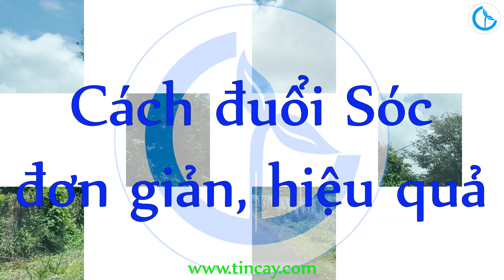CÁCH ĐUỔI SÓC ĐƠN GIẢN, HIỆU QUẢ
Ghé thăm vườn anh Nguyên tại Krông Pắk- Đắk Lắk, Tin Cậy được anh dẫn đi tham quan khu vườn Sầu Riêng, điểm đặc biệt là ở đây vẫn còn những cây có trái còn sót lại, những trái sầu riêng hiếm hoi tại vùng. Anh chốt Xô giá 60 ngàn.  Vườn anh trồng 50 gốc và có dặm thêm 1 ít, đợt vừa rồi anh có chia sẻ là thu được 15-16 tấn. Bên cạnh đó anh Nguyên còn chia sẻ cách đuổi sóc hiệu quả bằng 1 phương pháp đơn giản. Bà con hãy cùng theo chân Tin Cậy xem hết video để biết thêm nhé!
► CTY CP ĐT TM DV TIN CẬY -  Số 4, Đường số 3, KDC Vạn Phúc, P. Hiệp Bình Phước, TP. Thủ Đức, Tp.HCM.
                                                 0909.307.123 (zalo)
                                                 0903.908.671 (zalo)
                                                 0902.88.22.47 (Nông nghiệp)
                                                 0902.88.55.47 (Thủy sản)